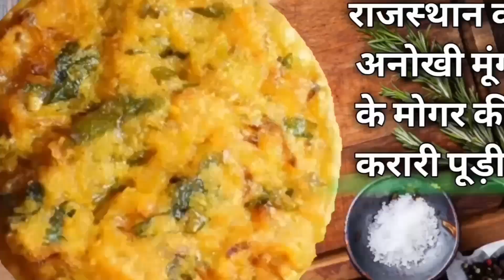आज आपको राजस्थान की स्पेशल मसालेदार मूंग दाल की पूड़ी खिलाते हैं। Moong dal puri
Hello friends aaj apko rajasthan special moong dal ki puri ya ise Aap kachori bhi kah sakte hain banana sikhayenge. Ye bahut hi Tasty aur karari hoti hai. Iska swad aap bhul nahi payenge. Ise banana bahut hi aasan hai. To chaliye suru karte hain...
Moong daal puri Recipe, dal puri, dal ki poori, dal poori